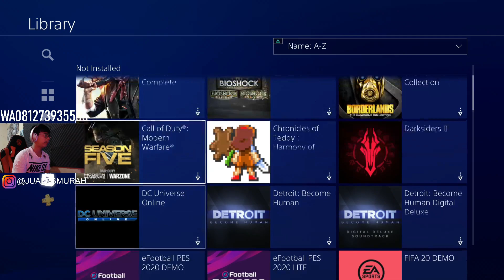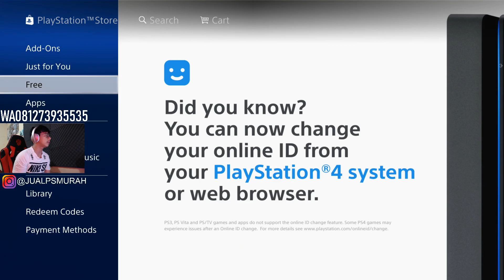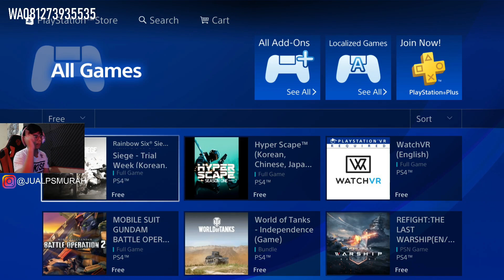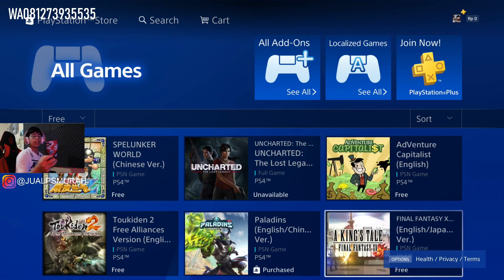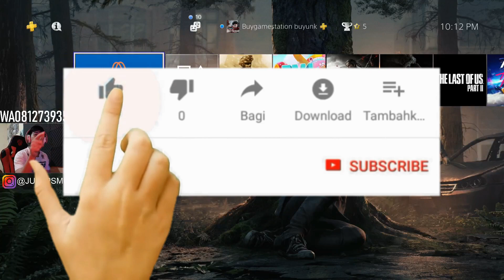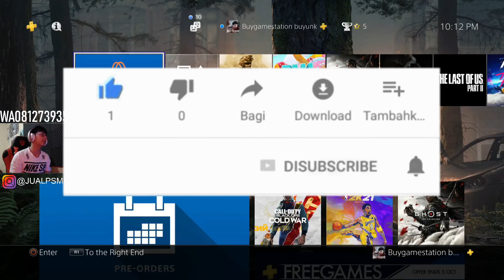ANJAY ANJAY SEPTEMBER FREE GAME PLAYSTATION 4 !! TAQIS LANGSUNG KUY !! KEREN2 GAME NYA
FOLLOW INSTAGRAM KITA @JUALPSMURAH
KOMEN KOTA ASAL KALIAN DAN NO HP KALIAN DAN INSTAGRAM KALIAN

Order ps3 disini !! Ps3 slim CfW 500GB

Order ps4 di sini !!!

-LINK SHOPE PS4 PRO

SMOGA KALIAN TERHIBUR !!!
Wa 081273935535